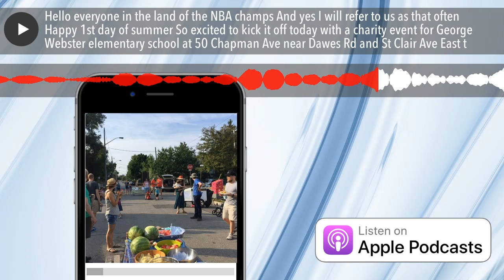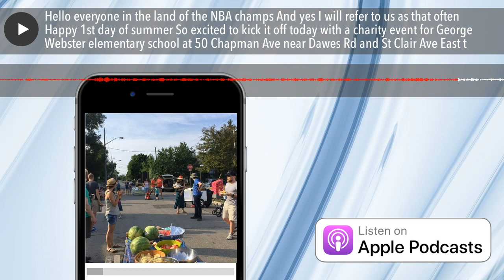Hello everyone in the land of the NBA champs And yes I will refer to us as that often Happy 1st day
Hello everyone in the land of the NBA champs! And yes, I will refer to us as that often. Happy 1st day of summer! So excited to kick it off today with a charity event for George Webster elementary school at 50 Chapman Ave near Dawes Rd and St Clair Ave East today from 3:30 to 7. I will be there helping give out cold ice cream treats and being part of the fundraising. I have done this for almost every school in the area over the last 5 years and this is my 5th summer of doing them. So many great reasons for you to get signed up at MySoldReport.com right now as summer begins. Some of the opportunities are amazing. Renters especially should take note as many of you are overpaying for someone's mortgage via your rent and its time to pay yourself instead.  Lets discuss it over a coffee or a beer soon. Timing is key!!